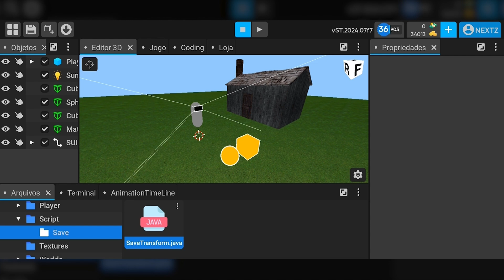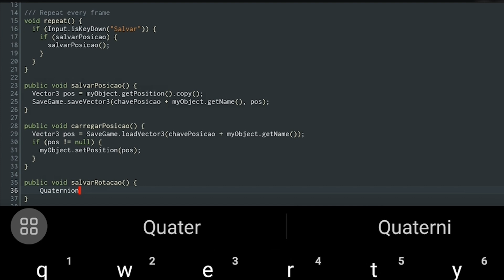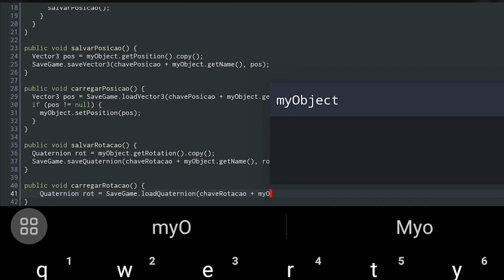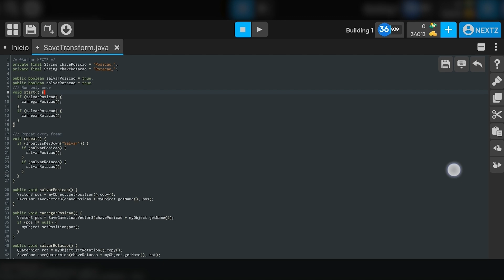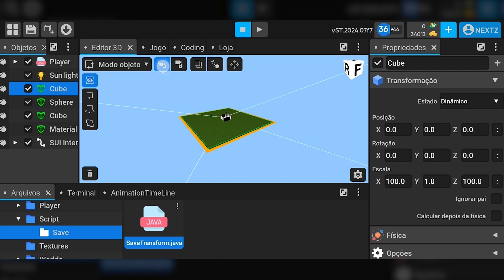🔄 Como Salvar e Carregar Rotações de Objetos na ITsMagic [PARTE 2]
Neste tutorial, você aprenderá a salvar e carregar as rotações dos objetos usando a classe SaveGame na ItsMagic Engine. Veja o passo a passo detalhado para gerenciar rotações de forma eficaz no seu jogo.

Assista esse video por dentro da aba tutoriais da itsmagic para ter uma experiencia melhor e poder aplicar o conhecimento junto comigo =]

Nivel: Básico